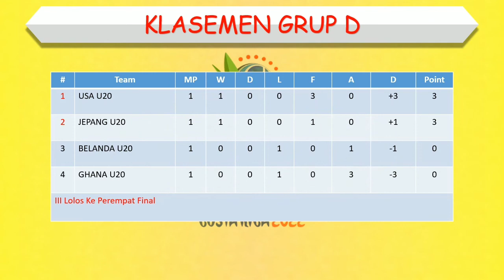Hasil Piala Dunia Wanita U20 2022 Hari Ini │ Kanada vs Korea Selatan │ Jum’at, 12 Agustus 2022 │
Hasil Piala Dunia Wanita U20 2022 Hari Ini

Prancis 0-1 Nigeria
Kanada 0-2 Korea Selatan

Hasil lengkap Piala Dunia Wanita U20 2022
Hasil lengkap Piala Dunia Wanita U20 2022 malam ini
Hasil lengkap Piala Dunia Wanita U20 2022 terbaru